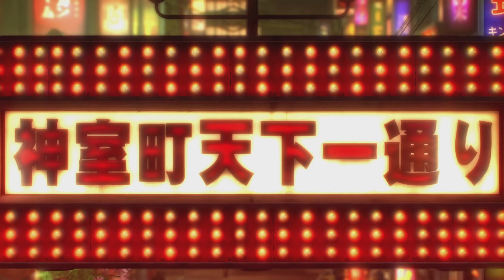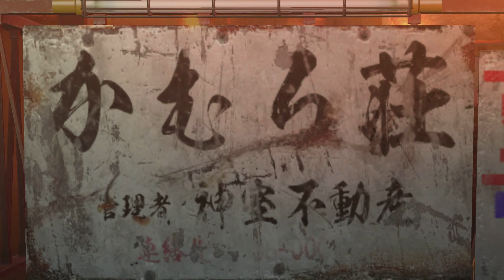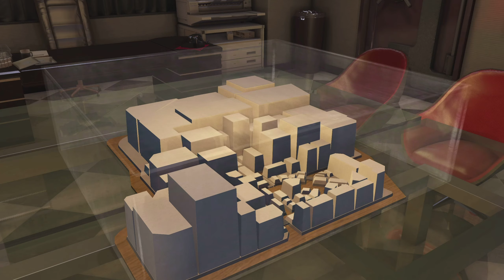Nowhere to Hide | Let's Play YAKUZA 0 PC Gameplay Walkthrough | 1st Time Playthrough | #40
♦Genre: Action-Adventure
♦Jahr: 2018